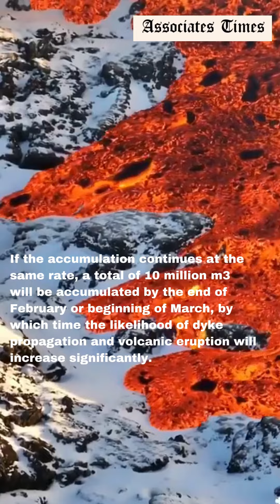According to Icelandic Meteorological Office, the accumulation of magma in the Reykjanes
According to Icelandic Meteorological Office, the accumulation of magma in the Reykjanes Peninsula has been estimated to be about 2 million m3 since the end of the eruption on February 9, 2024. If the accumulation continues at the same rate, a total of 10 million m3 will be accumulated by the end of February or beginning of March, by which time the likelihood of dyke propagation and volcanic eruption will increase significantly.